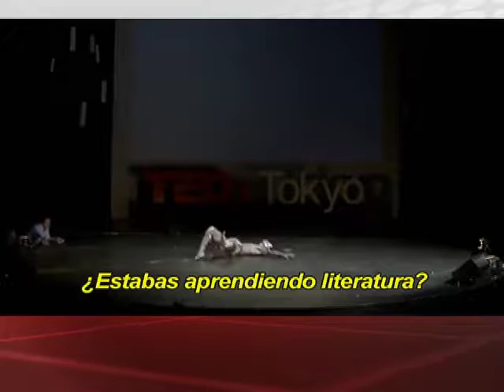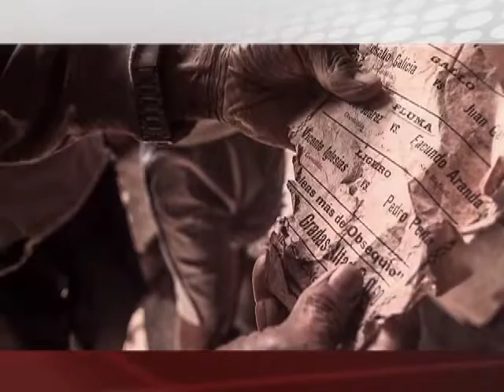04/08/16 Cultura Canal 22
- El japones Taketeru Kudo, uno de los mayores exponente de la danzabutoh se presenta por primera vez en México.
- El Centro Cultural Brasil-México, CDMX, inaugura la exposición 'El arte olímpico en Latinoamérica: México 68, Río 2016'.